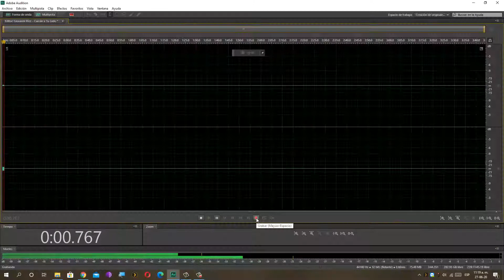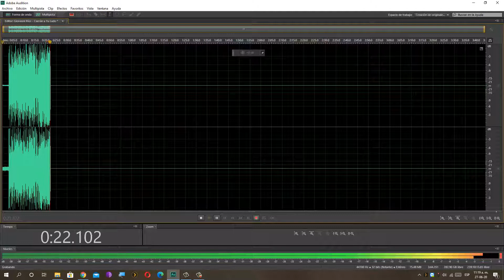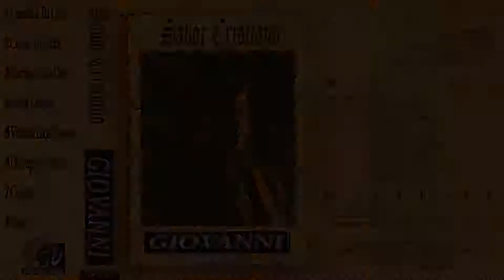Giovanni Ríos - Caerán a Tu Lado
Cantante: Giovanni Ríos
Álbum: Sabor Cristiano (Cassette)
Canción: Caerán a Tu Lado

Miércoles, 14 de agosto de 2024 [8:24 p.m.] Aquí podrás descargar la producción completa de una de las plataformas digital de música de donde lo conseguí. Al parecer, por fin la subieron. Hay una que dos canciones que lastimosamente no se escuchan bien.